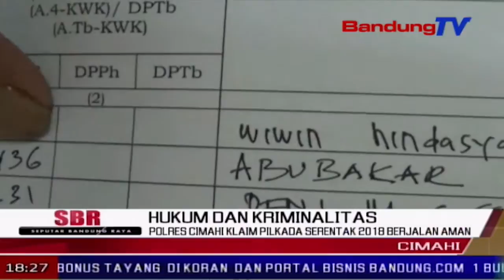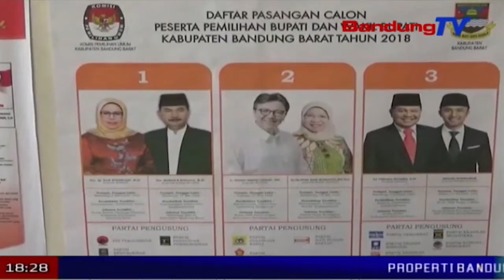Polres Cimahi Klaim Pilkada Serentak 2018 Berjalan Aman | SBR | BANDUNG TV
SBR | BANDUNG TV | FARHAT MUMTAZ | Polres cimahi mengklaim, proses pilkada serentak tahun 2018 di wilayah hukumnya, berjalan aman dan kondusif. hal tersebut tidak terlepas dari kerjasama dan sinergitas antara tni polri, pemerintah daerah, dan masyarakat, dalam mengawal jalannya pesta demokrasi.